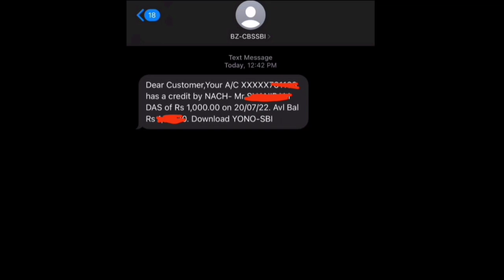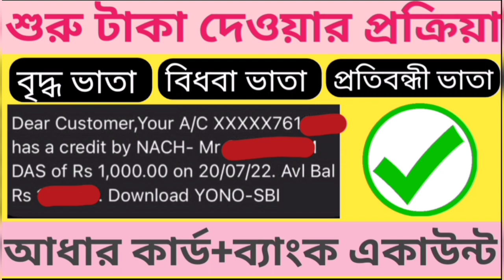শুরু হল এই ৩টি ভাতার টাকা দেওয়া ১০০০ টাকা সোজা অ্যাকাউন্টে | Pension Payment Released